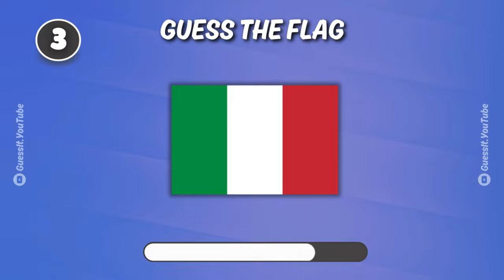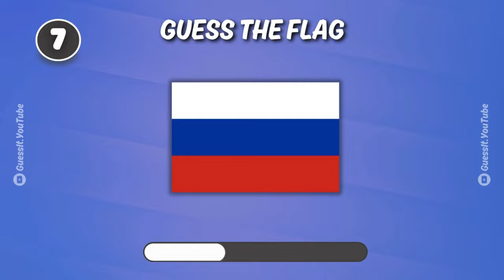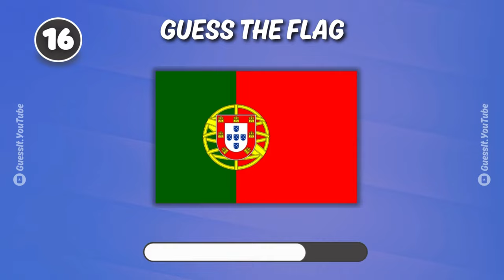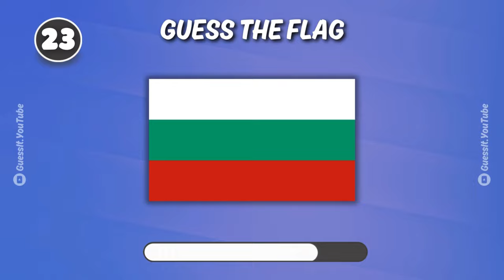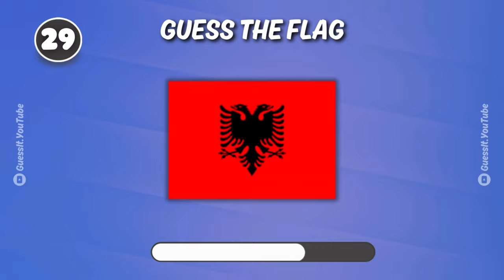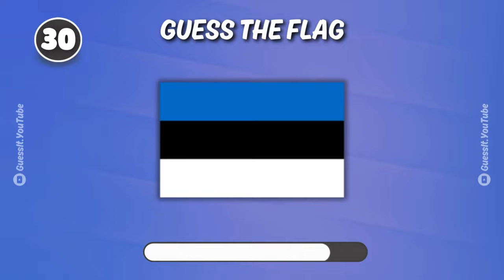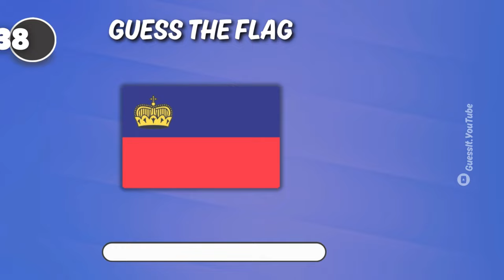GUESS The European Flag | GUESS THE EU FLAG QUIZ !! 👀